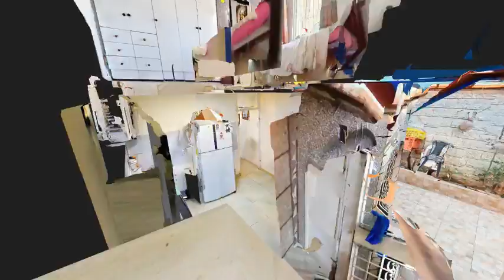Duplex 5 rooms including en suite house with great Potential in Ramot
Yisra'el Ben Ze'ev street in Ramot.
Duplex 5 rooms including En suite.
dining room, 3 bathrooms, 2 showers,
123 sqm, garden 46 sqm, roof 62 sqm.
house with great Potential.
Renovation needed.